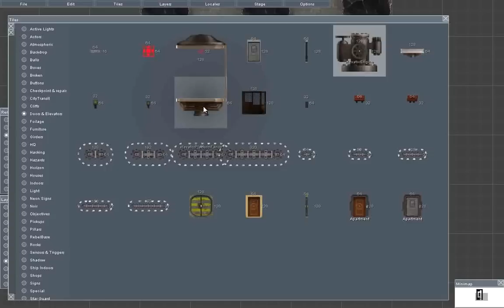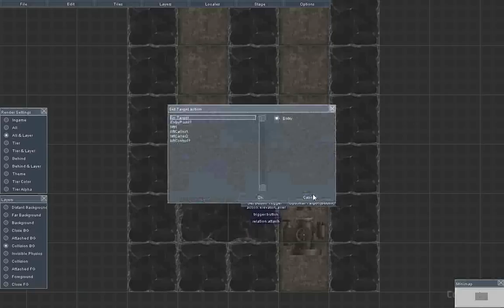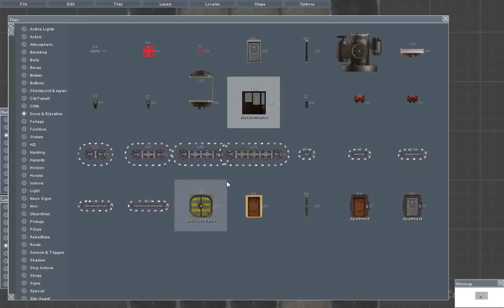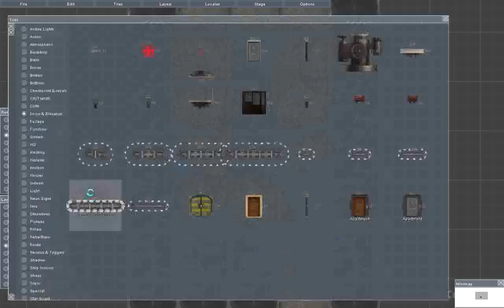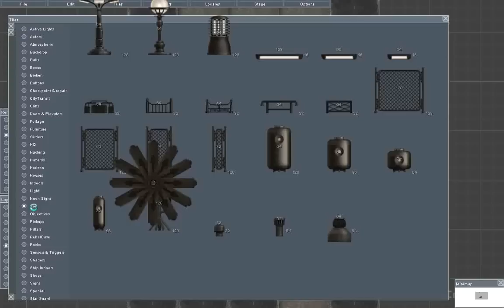Cobalt Elevator Tutorial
A basic tutorial on how to create an elevator in the Cobalt Map Editor.

I claim no rights to Cobalt. It is a game made by Oxeye Game Studio.